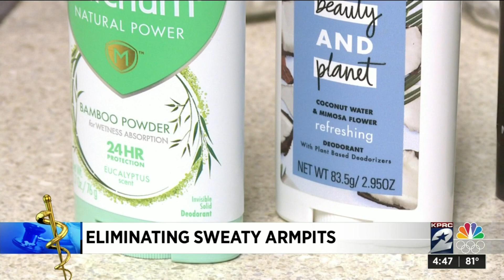Eliminating sweaty armpits